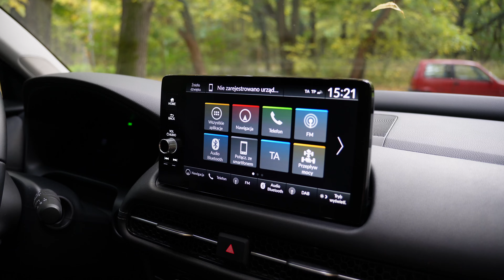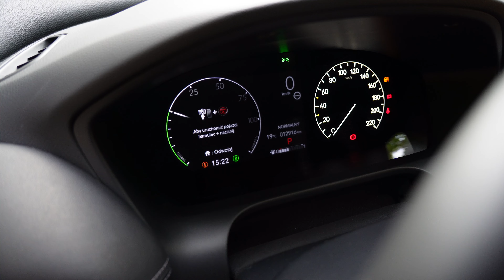Honda ZR-V - najlepsza HYBRYDA na rynku! - Irokez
Honda ZR-V to suv segmentu C. Napędza go układ hybrydowy z silnikiem benzynowym o pojemności 2 litrów. Łączna moc to 184 KM. Konkurencją dla ZR-V to m.in.: VW Tiguan, Kia Sportage czy Skoda Karoq.

Poniżej link do specyfikacji. Prezentowana wersja to wersja SPORT

0:00 - Wstęp
0:21 - Opis modelu i wygląd
1:07 - Wrażenia z jazdy
4:45 - Bagażnik
7:22 - Wnętrze
13:58 - Ile to kosztuje?